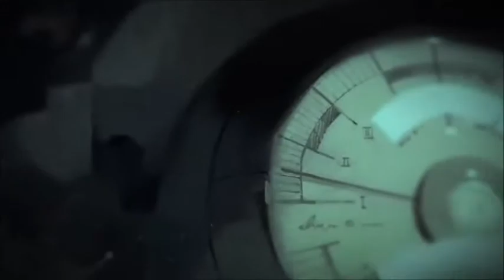炼金少女日志（幻晓伊cover言和）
Singer : Huan Xiao Yi